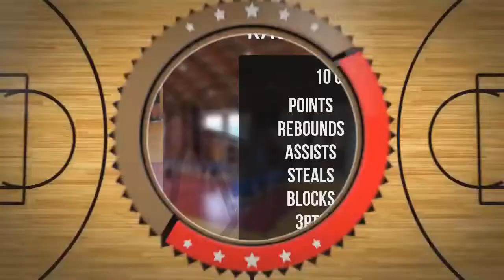Kacper Majchrzak Draft Camp Player Mixtape 2021